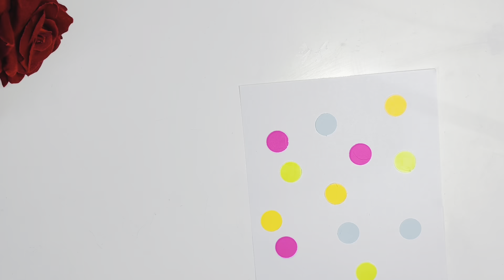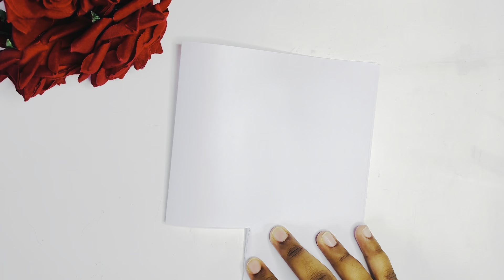DIY Happy Birthday card / How to make a Birthday card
In this Video I will be making Origami Happy Birthday card.